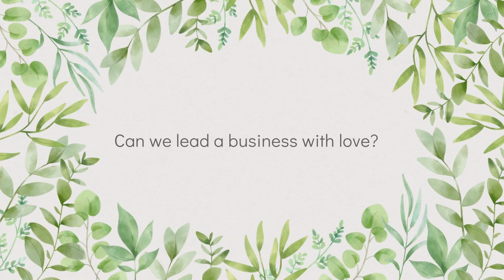5 mins with Vallabh Bhanshali -- Law of Love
Wednesday 29th September, 9AM India